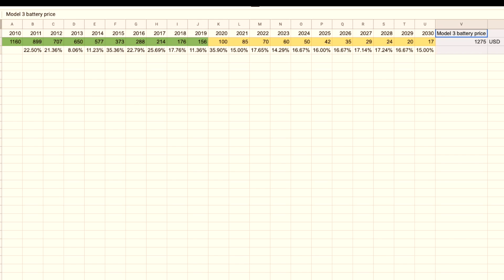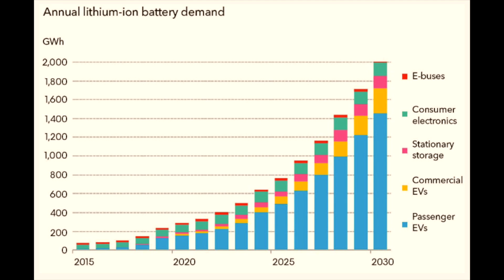Battery productions will skyrocket, and price will drop out of the sky | $20/kwh is coming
Most important thing at battery day, is not the battery. ?
There has been a lot of talk about Batteries, and battery day. And that is because this is going to be a very important day, in the history of electric cars. But not only because of the new technology in batteries, but just as important, how we will make all these batteries the world is going to need.
Because the Car industry will need about 9TWH of batteries for all cars in the world to become electric. And that is just the cars.
Then we have all the powerwalls, and megapack, which is getting very popular because we have so many examples of what a good business case this battery power plant has been. This will also drive the demand for batteries up like crazy. And all this production will drive the price down just as crazy.
So let’s take a look at just how much production is needed, and why I do think that my predictions of the $20/kwh battery, is not crazy.